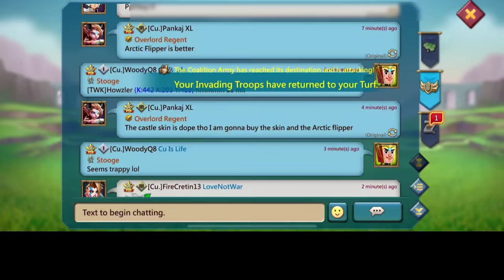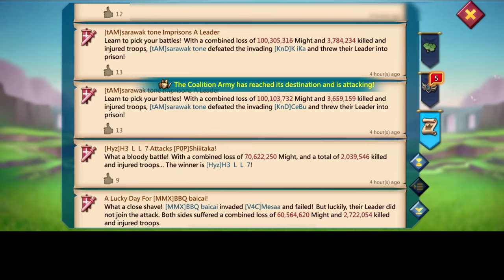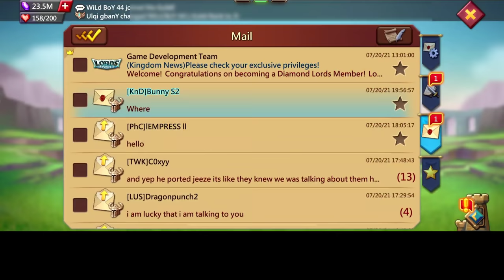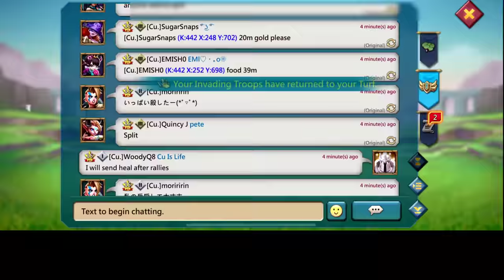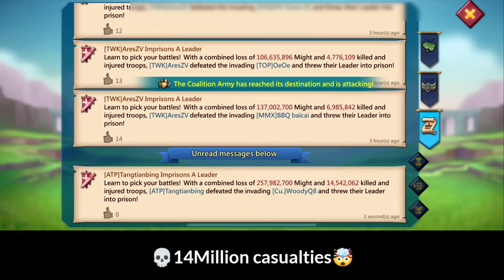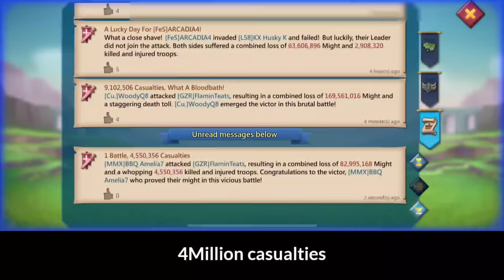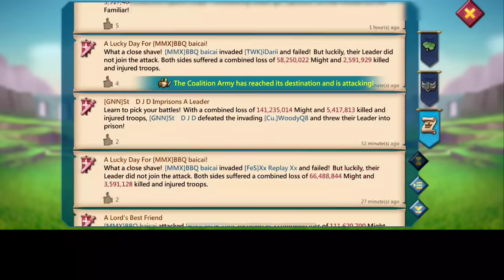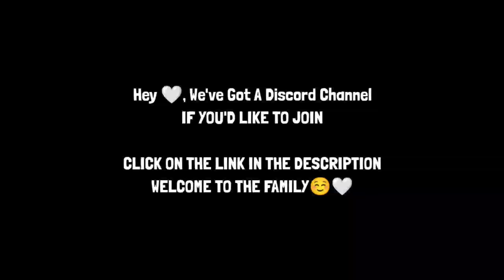WOODYQ8 IN ACTION! - 300MILLION MIGHT YOLO SOLO! - OVER 100M TROOPS ZEROED! - Lords Mobile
WOODYQ8 IN ACTION

MUSIC
MATAFAKA NCS

3) Install HMS security if prompted for AppGallery to run
4) Register a Huawei ID account
5) If you need any helps or want to join the VIP club, contact AppGallery Team via discord